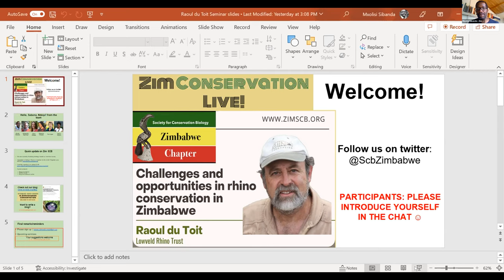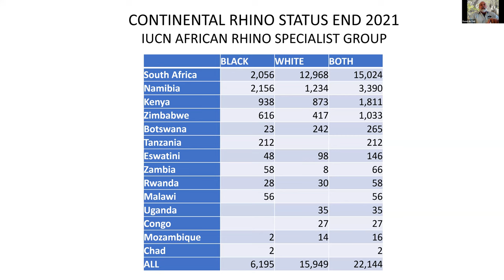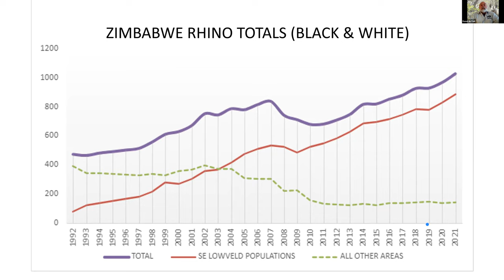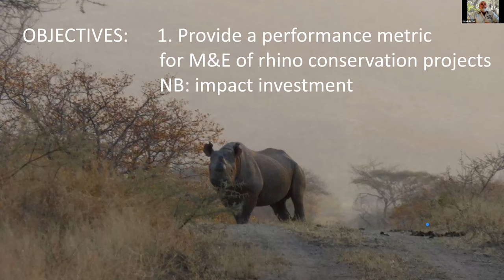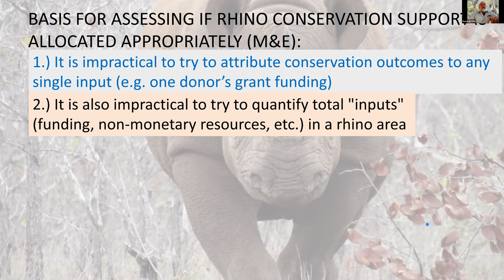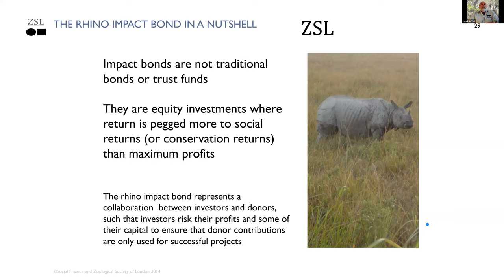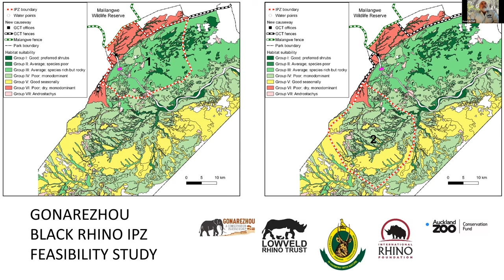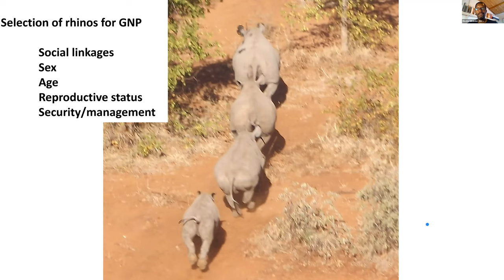Challenges and Opportunities for Rhino Conservation in Zimbabwe - 27 July 2022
Award winning conservationist Raoul du Toit speaks on Rhino conservation's history and future in Zimbabwe and the continent at large.